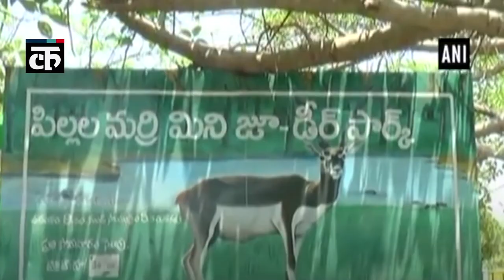700 year old banyan tree receives saline treatment for infestation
This tree was spread across three acres. One of its branches got infested by insects. District collector of Mahbubnagar inspected the tree and ordered forest officials to take care of it.